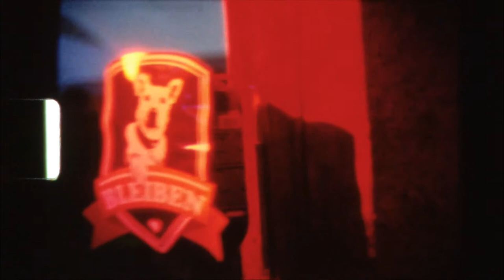ORANGE BLOSSOM SPECIAL 18 - TRAILER 2014 | GLITTERHOUSE RECORDS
Line Up:
WALLIS BIRD (IRL)
THE BUILDERS & THE BUTCHERS (USA)
DAVID LEMAITRE (BOL)
LINGBY (D)
MOZES AND THE FIRSTBORN (NL)
RICHARD JOHNSTON (USA)
THE GOHO HOBOS (D)

more to be announced very soon!